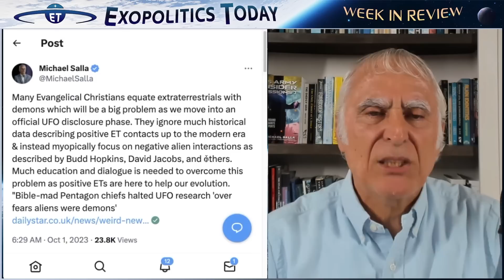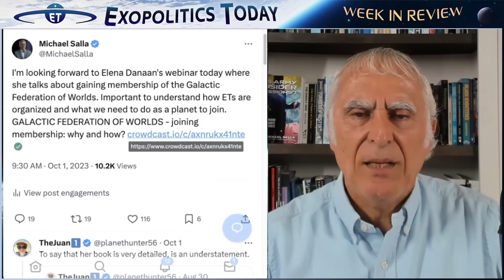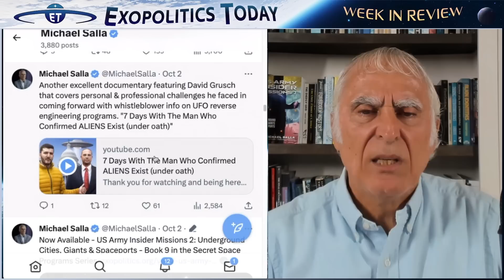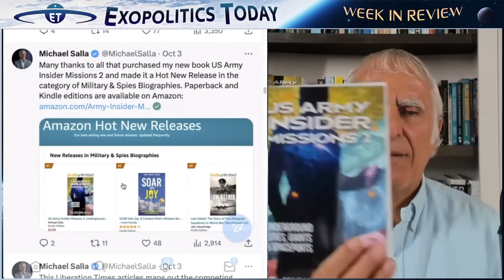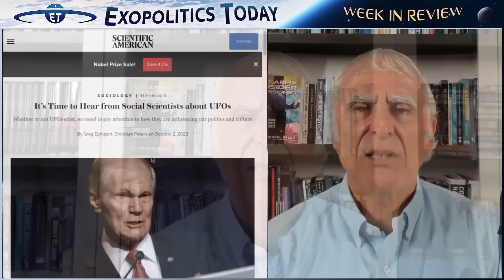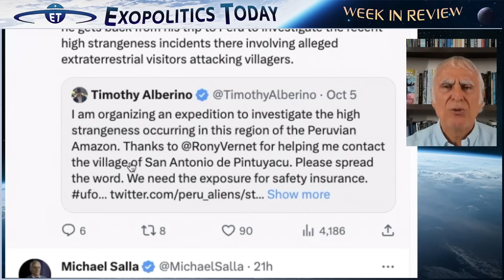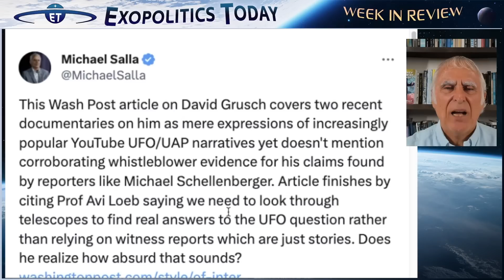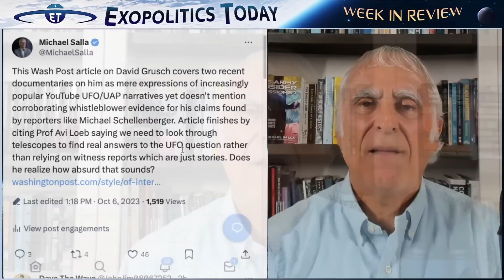Exopolitics Today Week in Review with Dr Michael Salla – Oct 7, 2023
Week in Review Topics
Many evangelical Christians believe ETs are demons,
Elena Danaan webinar on organization of Galactics and their protocols,
Opposition in US Congress to passage of UAP Disclosure Act,
Congressman Matt Gaetz emerges as a strong supporter of UFO disclosure,
Vol 2 of US Army Insider Missions just released,
New documentary on David Grusch,
US Space Command expands cooperation with international corporations to create a Star Trek future,
Russia’s conventional Space Forces
Scientific American advises social scientists to take the UFO seriously,
New documentary on Elizabeth Klarer’s contacts with extraterrestrials from Proxima Centauri,
Washington Post article on David Grusch reveals CIA agenda,